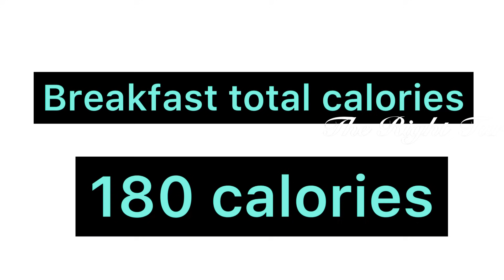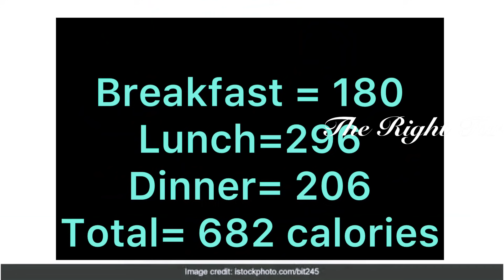700 calorie diet plan# weightloss challenge malayalam#The RightTurn#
നമ്മുടെ ചലഞ്ചിന്റെ 23മത്തെ   ദിവസം ആണുട്ടോ.

The Right Turn

Weight lose challenge 👇(check videos)

Exercises mentioned in the videos links👇
For beginners
Do this together for 30 minutes on a daily basis

Or